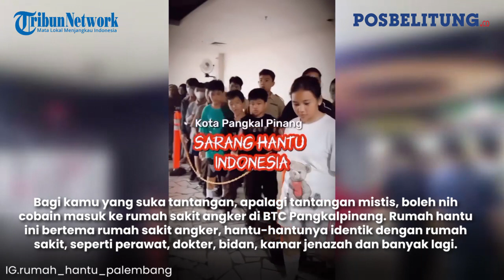Intip Rumah Sakit Angker Wahana Uji Nyali, di Jamin Buat Ketakutan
Rumah Sakit Angker Wahana Uji Nyali

Bagi kamu yang suka tantangan, apalagi tantangan mistis, boleh nih cobain masuk ke rumah sakit angker di BTC Pangkalpinang. Rumah hantu ini bertema rumah sakit angker, hantu-hantunya identik dengan rumah sakit, seperti perawat, dokter, bidan, kamar jenazah dan banyak lagi.

Jeritan para pengunjung sahut-menyahut ketika berhasil meloloskan diri dari pintu keluar rumah sakit angker tersebut.
(Editor: zainal)